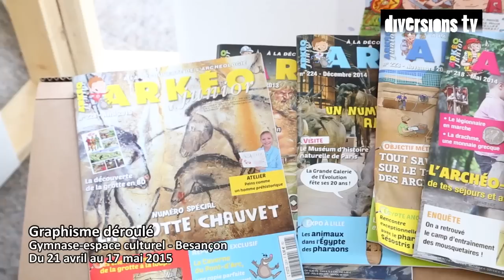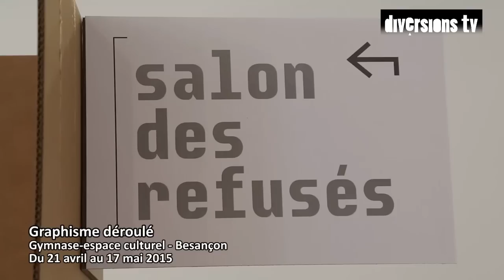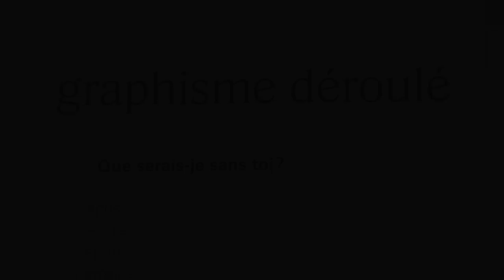Exposition Graphisme déroulé au Gymnase espace culturel de Besançon